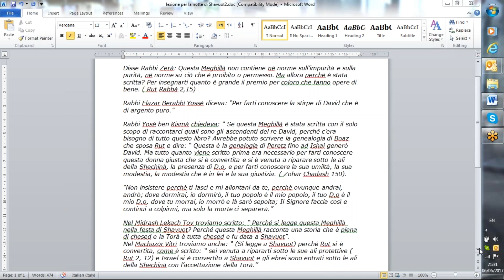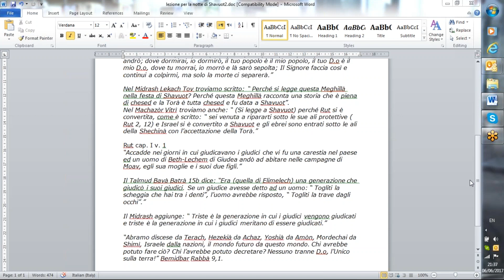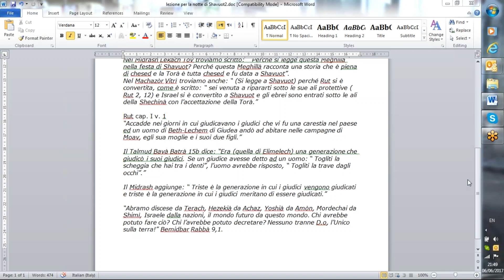Figure eroiche e tragiche della nostra storia 06-06-2017